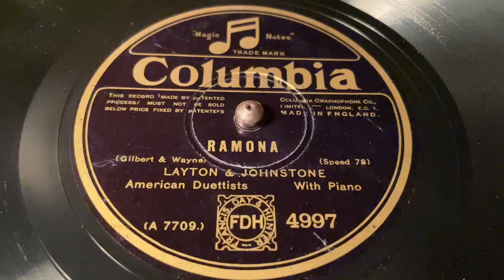Layton & Johnstone - Ramona - 78 rpm - Columbia 4997 - 1928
American Duetists With Piano.
Made in England.
Matrix: A7709.
Flip: Dawning.